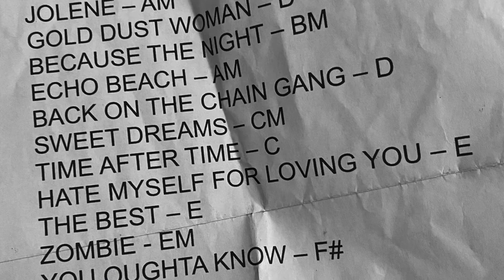St. Cecilia Ribfest 2023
Rockin' out to Victoria's Ribfest 2023!